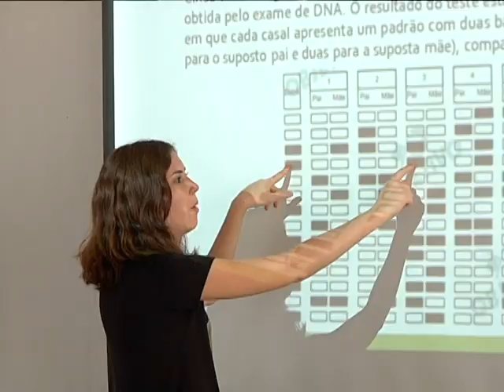Pré vestibular UFU - 09/09/2015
Ritmo acelerado no curso gratuito que a UFU oferece para preparar alunos de escolas públicas, para a prova do Enem. E não é para menos. O exame já é no mês que vem.